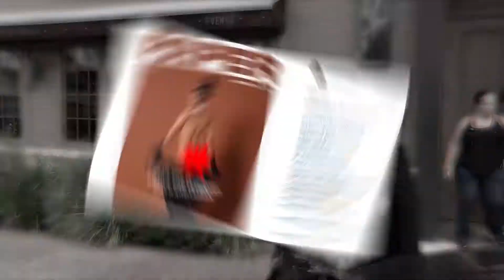Caitlyn Jenner May Pose Nude For A Coffee Table Book!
Caitlyn Jenner will reportedly pose nude for a coffee table book in order to bring more awareness to transgender causes. Though she loved to come up with creative new ways, she seemed to follow her family's footsteps. It is also seen that she wants to send the message that nudity is a wonderful form of therapy!

Caitlyn Jenner, earlier Bruce Jenner, is an U.S athlete who rose to fame with the reality show Keeping Up With The Kardashians after her marriage to Kris Jenner. As Bruce, she became the stepfather of Kourtney, Kim, Khloe and Rob Kardashian and the father of Burt, Casey, Brandon, Brody, Kendall and Kylie Jenner.